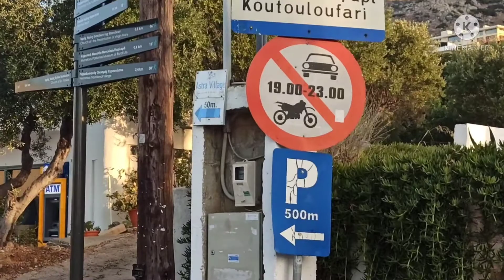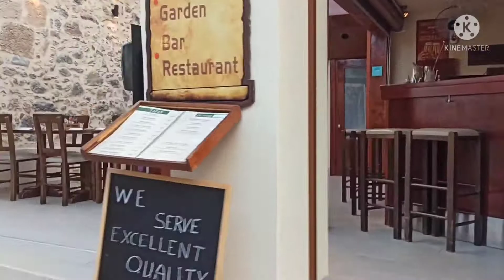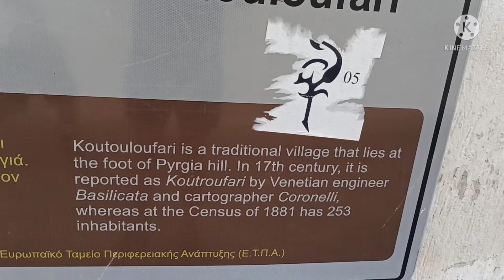Hersonissos Summer 2021 #5 Piskopiano and Koutouloufari